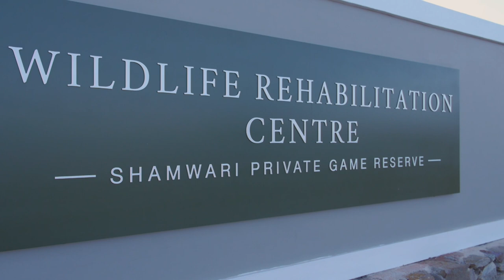Wildlife Rehabilitation Centre: New Meerkats, Barn Owls and Black Headed Herons Arrive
The Wildlife Rehabilitation Center on Shamwari Private Game Reserve helps to rehabilitate and care for sick, injured, abandoned or orphaned animals under the guidance of their professional veterinary team.

There are four new members to the growing Meerkat colony and a parliament of owlets have joined the aviary along with some Black-headed Herons. With the new additions to the centre - the team has to work tirelessly to ensure these animals have the best possible chance to return back to the wild.